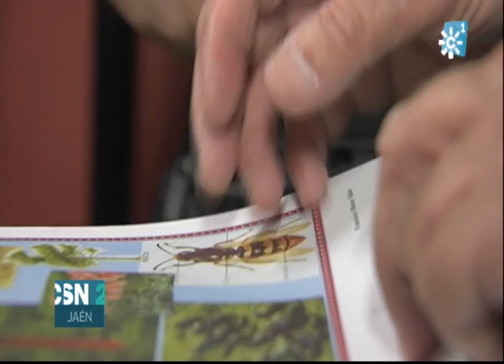SE PRESENTA EN ANDÚJAR UN LIBRO DE TEXTO ADAPTADO A SÍNDROME DOWN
Se ha presentado en Andújar un nuevo libro de texto. No es un libro cualquiera, su autor le ha dedicado media vida a la enseñanza especializada en apoyo a síndrome down.